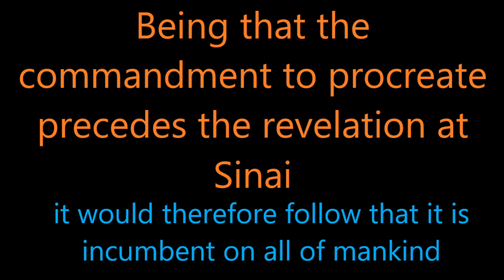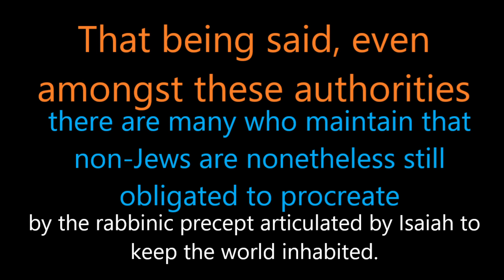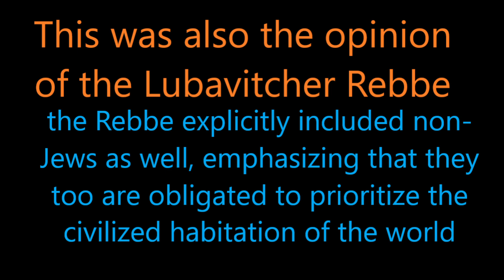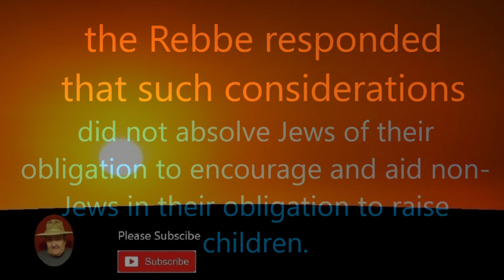Are Non-jews Included in the Commandment to Procreate?